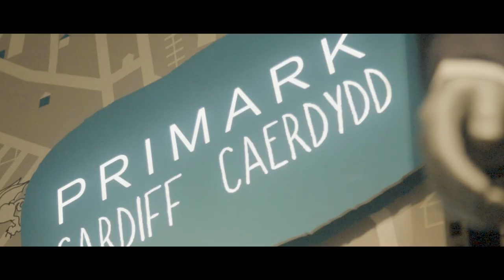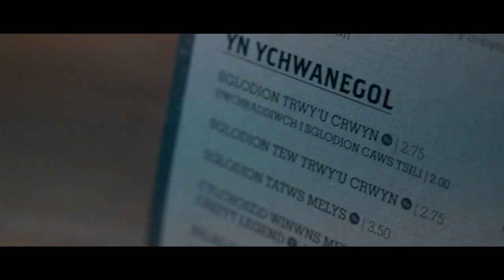Welsh - an everyday language (Isdeitlau Cymraeg / Welsh subtitles)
Mae'r Gymraeg yn ffordd o fyw yng Nghymru ac mae busnesau o bob math yn gweld budd o'i defnyddio. O fusnesau bach i rai mawr, peidiwch â cholli'r cyfle i ddefnyddio'r Gymraeg yn eich busnes chi.

The Welsh language is a way of life in Wales and businesses of all sizes understand that. Whether you're a small or large business, don't miss the opportunity to include Welsh in your business.

CC-BY-SA